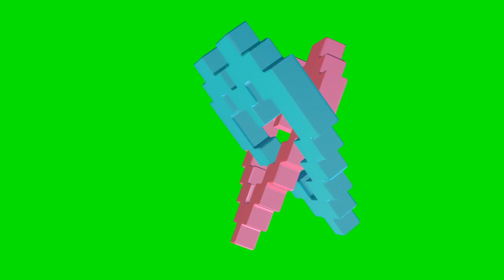double pixel heart 4 chroma